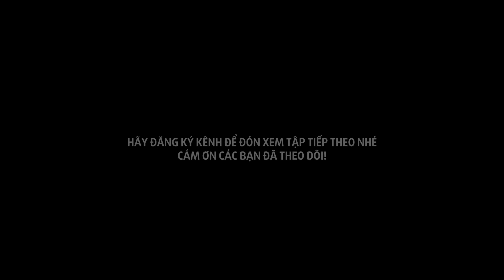Anh Gia Sư May Mắn | Bí Mật Hậu Trường Cười Rụng Rốn - LẠ Chuyện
Các bạn cùng đón xem những hình ảnh hậu trường vui nhộn trong những cảnh quay ấn tượng của những phim ngoại tình và tình cảm lãng mạn Lạ Chuyện. Đây sẽ là những cảnh quay mang đến rất nhiều cảm xúc cho người xem. Các bạn hãy thưởng thức và ủng hộ Lạ Chuyện nhé!